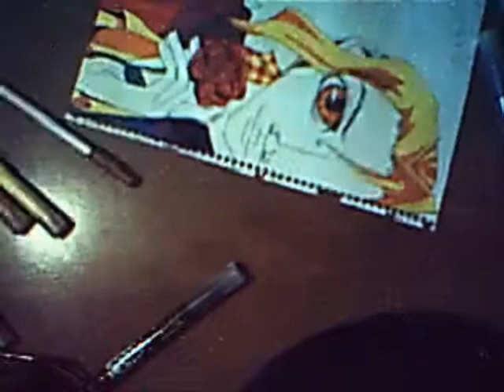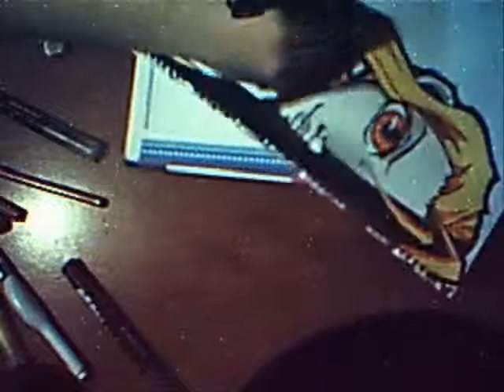+: Speed draw/paint - Euram Barows :+